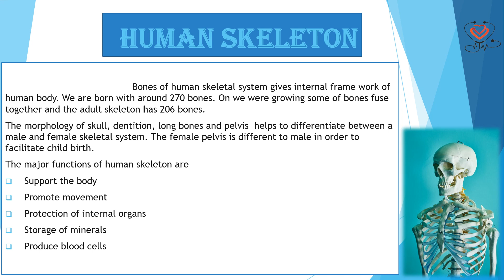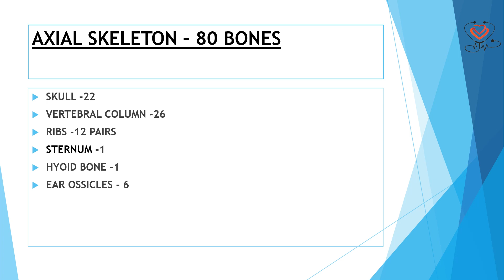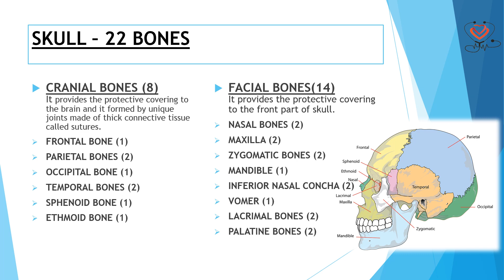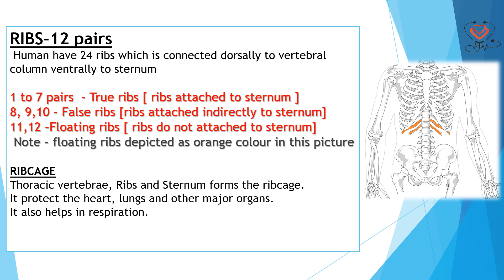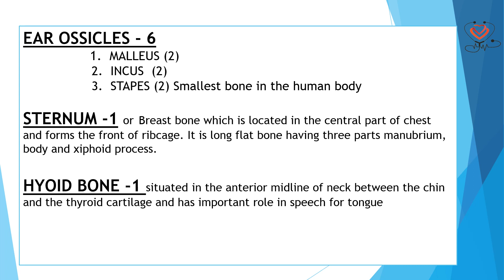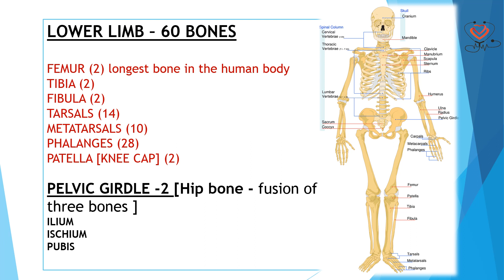Human Skeleton - Part 1 ( Malayalam )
The video explains the Human Skeleton and its classification. An adult has 206 bones. They are here.  It provides the name of the bones those constitutes the Human Skeleton.This is an educational video where any one can understand and  learn more about the human skeleton. With this video one can see the parts of the skeletal system, including bones, joints, and cartilage, and learn more about how this system works.